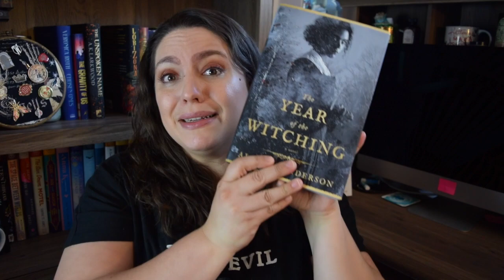Best Books I Read in July, August & September 2020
It's time to share the top 5 books I read in the third quarter of 2020! This means July, August, and September. What were your favorite books from this quarter?

BOOKS MENTIONED
Hood Feminism by Mikki Kendall
The House in the Cerulean Sea by TJ Klune
Fledgling by Octavia Butler
The Year of the Witching by Alexis Henderson
Mexican Gothic by Silvia Moreno-Garcia

527 Hudson St. #20030